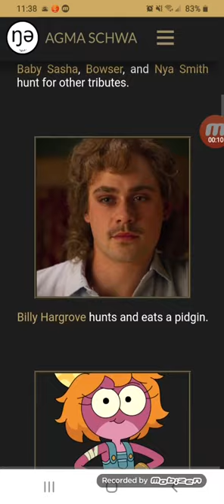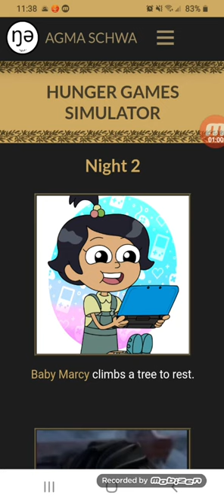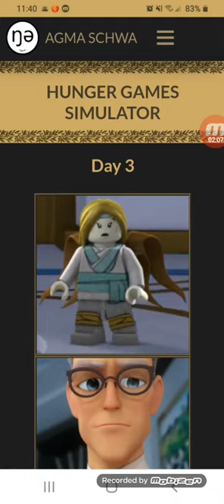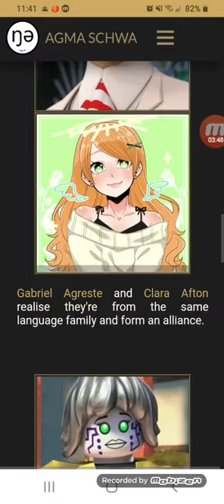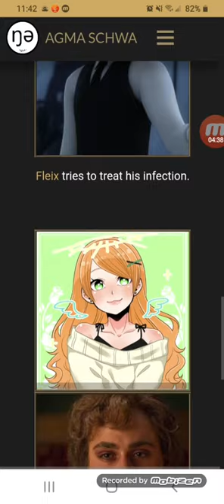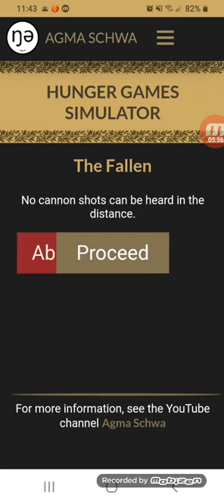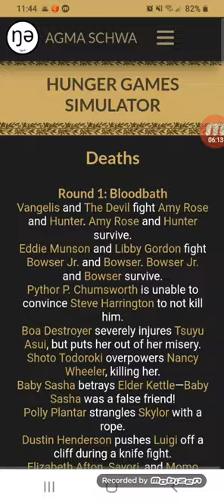The Crossover Hunger Games Season 3 Episode 2 Battle Royale Part 2